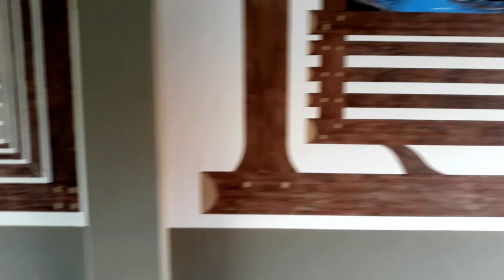Pintura de paisagem em parede.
Nesse vídeo faço uma demonstração de pintura de paisagem em parede, nesse trabalho utilizei tinta acrílica e pigmentos líquidos, pinceis e aerógrafo.
Medidas do  painel: 160cm de altura x 165cm de comprimento.
Muralismo ou pintura mural é a pintura executada sobre uma parede, diretamente na sua superfície, como num afresco, num painel montado para uma exposição permanente. Ela difere de todas as outras formas de arte pictórica por estar profundamente vinculada à arquitetura, podendo explorar o caráter plano de uma parede ou criar o efeito de uma nova área de espaço.
No Brasil a ideia de ocupar espaços públicos com murais surgiu na metade do século XX. Momento em que houve forte processo de urbanização.
Ligado à necessidade de modernização e intensa construção civil, o muralismo foi crescendo junto com esse movimento.
Estou sempre a disposição para responder as dúvidas sobre o processo de confecção de qualquer objeto ou pinturas nos tutoriais.